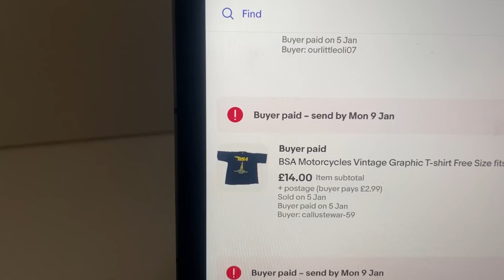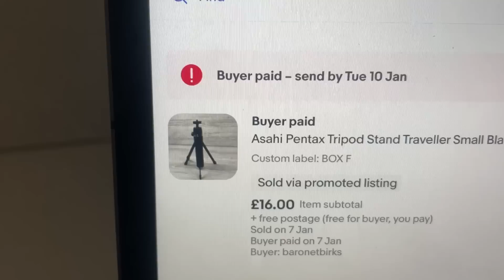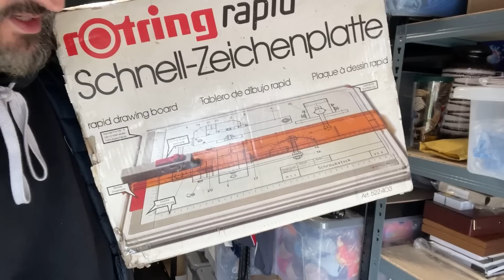Bought Listed and Sold Rapidly | eBay Is How I Make Money Online In 2023